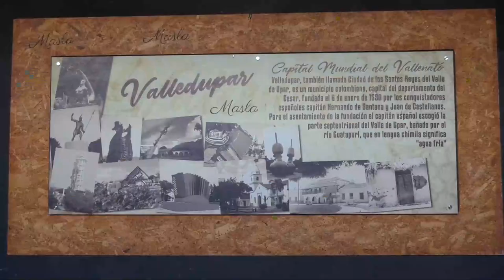A LA CÁRCEL POR MATAR A PUÑAL A SU CUÑADO